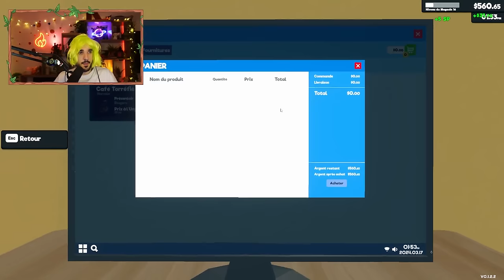Il JETTE MES CARTONS 😡 | SUPERMARKET SIMULATOR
2eme épisode de mon NOUVEAU magasin, forcé malheureusement car mon ancien à fait faillite, donc je dois en recommencer un...
Je ne ferais plus JAMAIS les erreurs que j'ai commis, je me suis remis en question ✖

Bon visionnage !

🎮 Ceci est ma chaîne secondaire de rediffusion de mes lives Twitch  !
 Il y a ma chaîne principale Lu_K où j'y poste des vidéos plus travaillées ✨